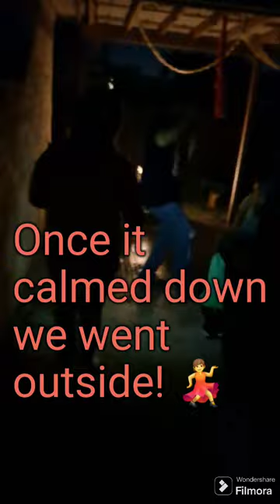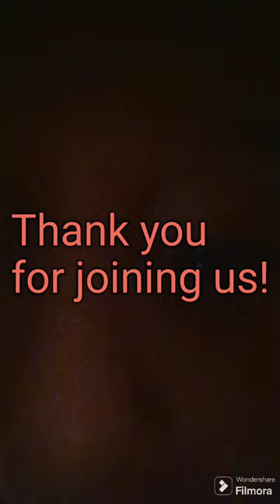Birthday Party Gone Wrong! 😱😱😱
Thank you Everyone from the bottom of My heart for all the support here on My Channel! I love and appreciate all of you ❤🙏🏽🖤